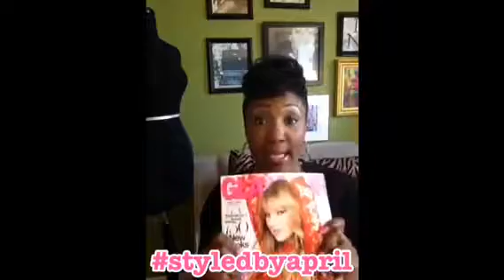Weekly Style Tips By April Clark Feb 2014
Weekly Style Tips from April Clark that inspired her book Are You Going To Wear That : 365 Days of Style.